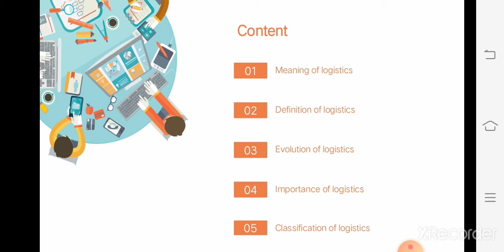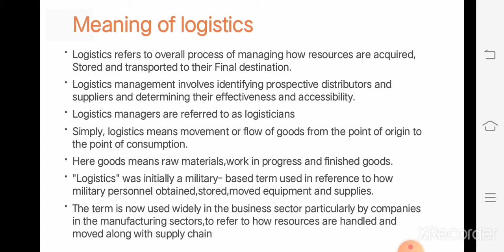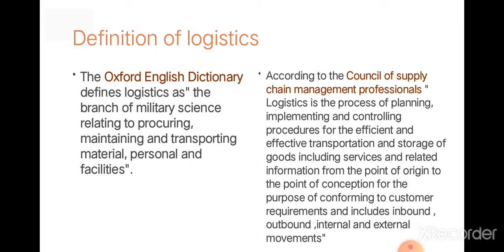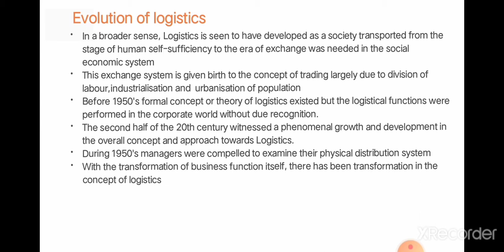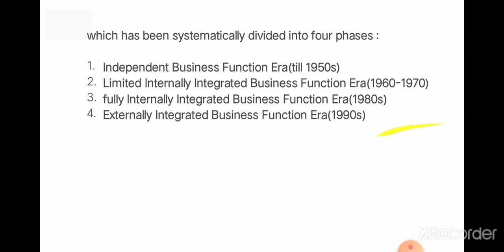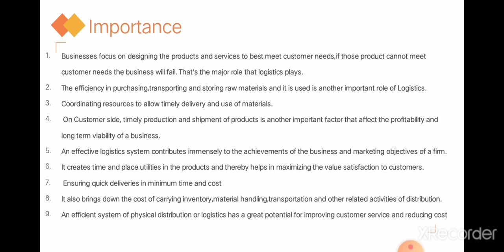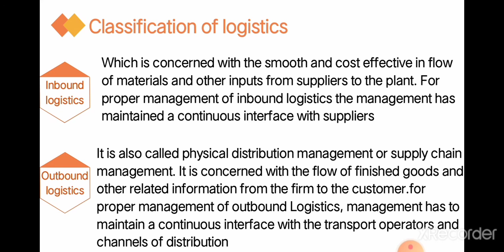Logistics and supply chain management /part 1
meaning, definition, importance evolution, classification of logistics